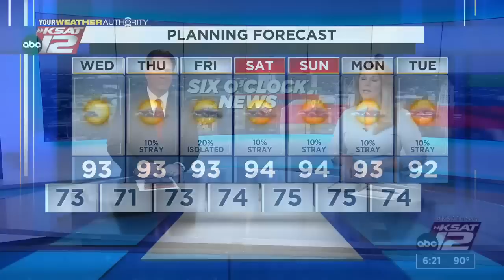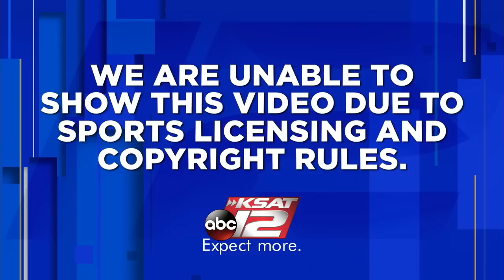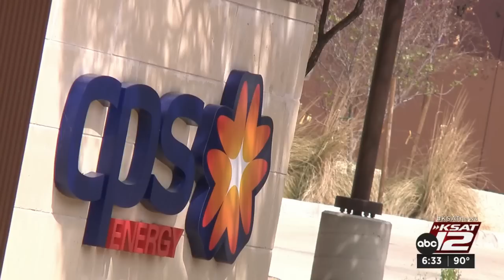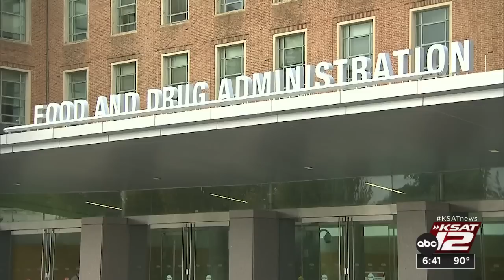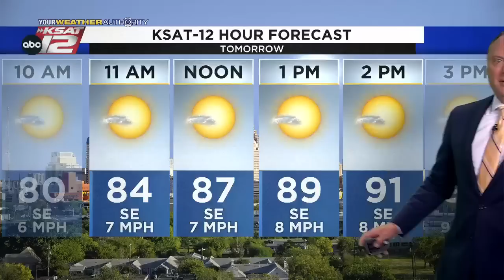KSAT 12 6 O'Clock News : Sep 13, 2022